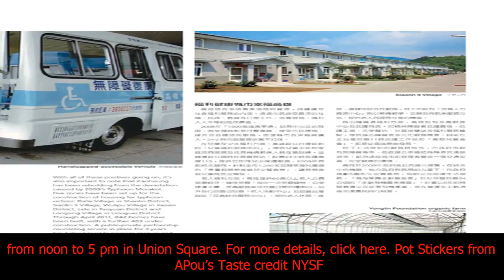[SG Food] Passport to taiwan – a cool festival you should visit!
Passport to taiwan – a cool festival you should visit!